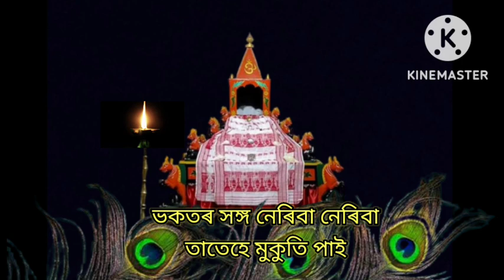ভক্তিমূলক গীত// নামেসে মুকুতি পাই//ভাস্বতী শৰ্মা//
ভাৱনা প্ৰডাকচনৰ নিবেদন
ভক্তিমূলক গীত
নামেসে মুকুতি পাই

প্ৰযোজনা: পুলিন হাজৰিকা
কথা : স্বৰ্গীয় কোমল হাজৰিকা
সুৰ : প্ৰভাত বণিয়া
কণ্ঠ: ভাস্বতী শৰ্মা
পৰিচালনা: প্ৰভাত বণিয়া
ব্যৱস্থাপনা: পলাশ শিবম